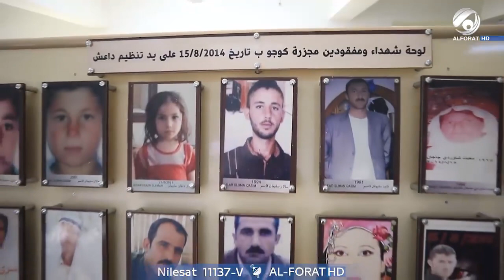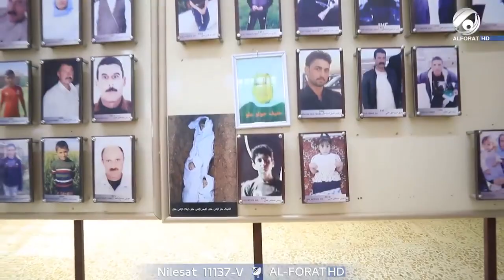اشتريت خواتي بدفترين نصهم استشهدوا 😭💔اكثر قصة مؤلمة حدثت للايزيديين في سنجار